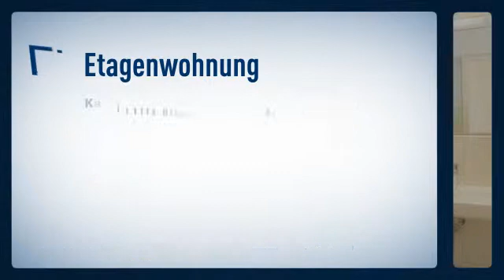Nur 20 Min von Frankfurt. Frisch sanierte Wohnung am Viktoria Park.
Etagenwohnung

Preis: 500.000€
Zimmer: 4
Wohnfläche: ca. 110m²

Anette Dilger

Frankfurter Str.